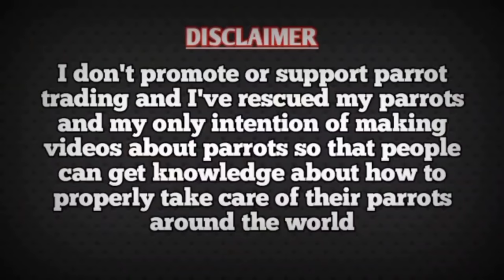How to find parrot male or female?🤔Difference between male and female Indian ringneck parrot gender🐦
Males and females are easily recognizable when they are mature as the males have a ring around their neck and female don’t. Baby ring neck parrots are extremely difficult to differentiate as both male and female look similar to each other. At that stage, only an expert can differentiate between them based on their characteristics. I will tell you some tips on “How to guess the gender of baby ring-neck parrots” (check this video)

Best natural mineral blocks for all parrots and birds⬇️
Best small size sunflower seeds for all parrots and birds⬇️
Premium Seed Mix Food for All Parrot , Senegals, Amazons, Electus, Small Cockatoos, Conures , Caiques & Exotic Birds⬇️

My Tripod
My Mic
My smartphone